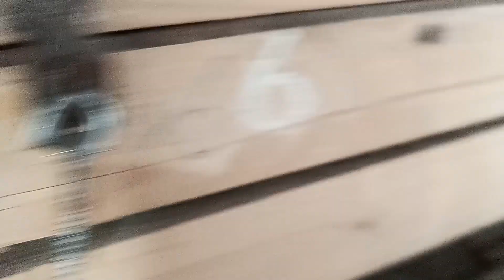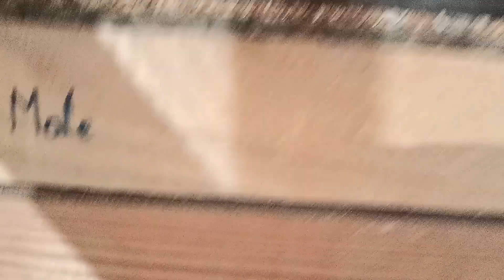Egg fostering of 3 Gouldian pairs | Birds breed | Birds cage | Birds info